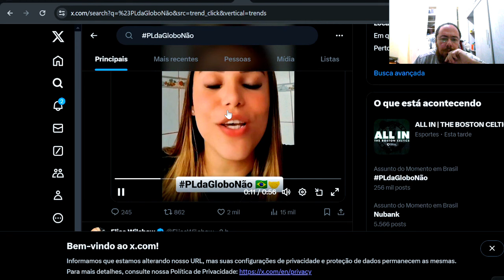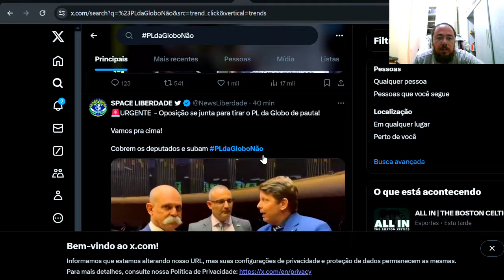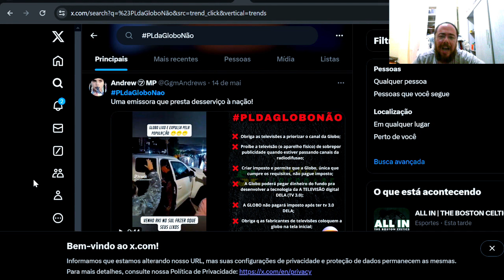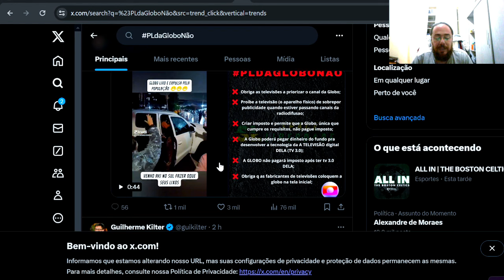813|🔴 URGENTE! | PL DA GLOBO PODE SER APROVADA HOJE!| ESTAMOS A UM PASSO DA CENSURA TOTAL EM 2024🔴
👉🏻Fala pessoal tudo bem com vocês? Espero que sim! Hoje vamos comentar como os mecanismos de Censura tem avançado no Brasil  por meio de projetos de lei. Os mecanismos que definem o que é Verdade ou Mentira estão sendo direcionados para uma emissora que já tem "trabalhando" arduamente para censura a população com um jargão conhecido por muitos, as tais "Fake News" Assita o vídeo e entenda melhor o que eu estou querendo dizer.

👉🏻Sejam bem vindos(as) ao canal